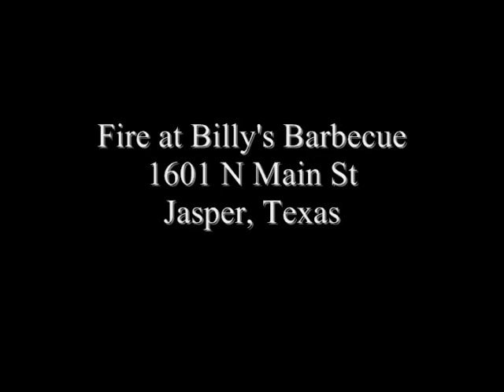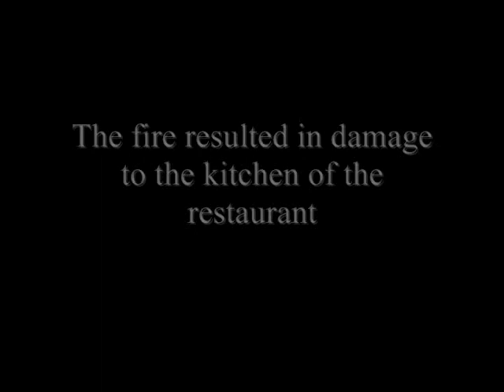Billy's BBQ Fire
Fire at Billy's Old Fashion Barbecue on Mon, Sep 26th, 2011